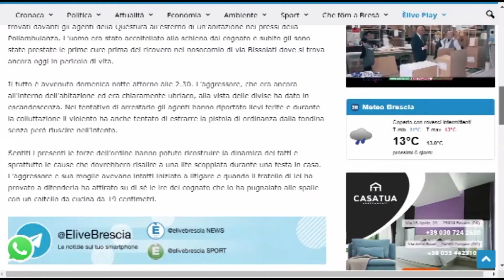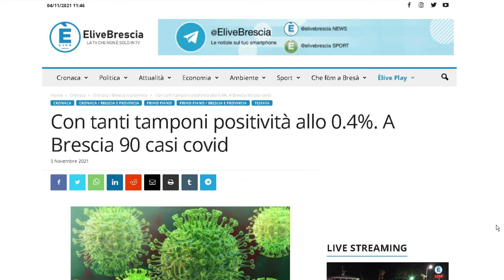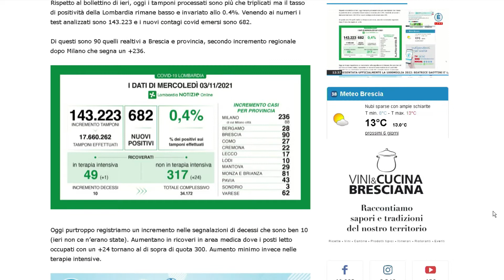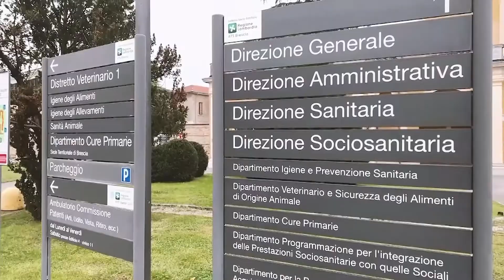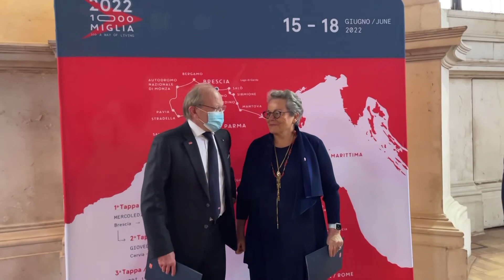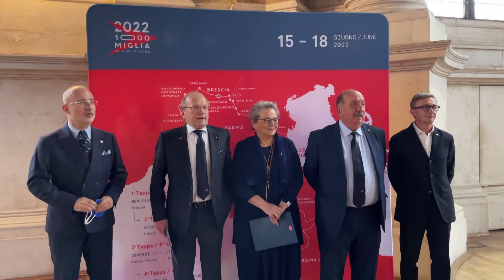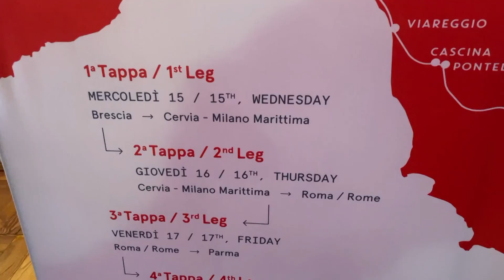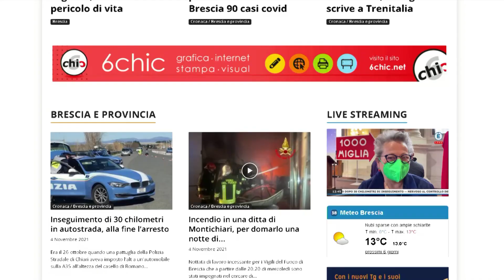TG GIORNO 4 novembre 2021